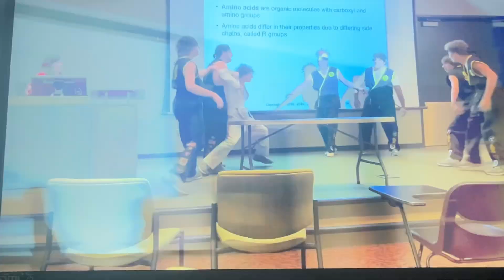Erm what the sigma? Credits to